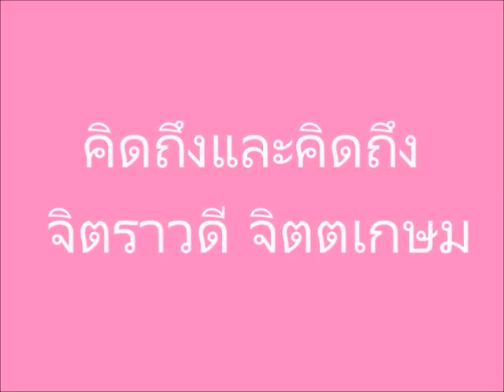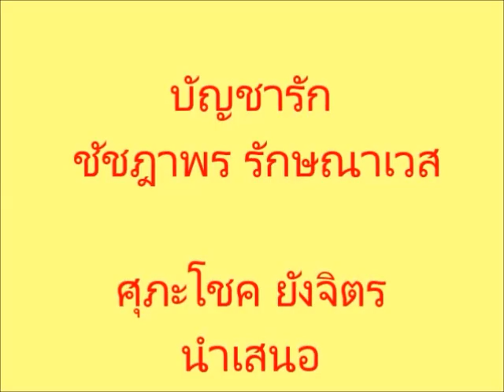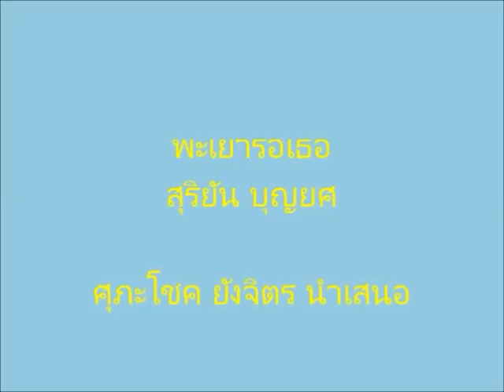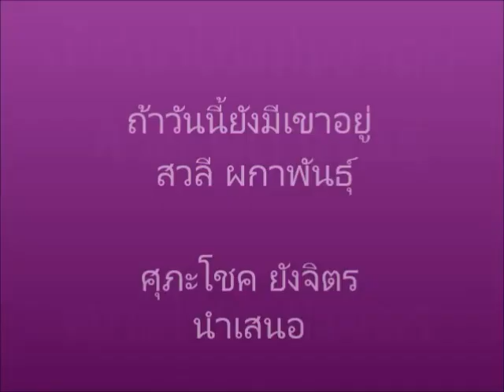รวมเพลงไทยสากลประทับใจชุดที่3